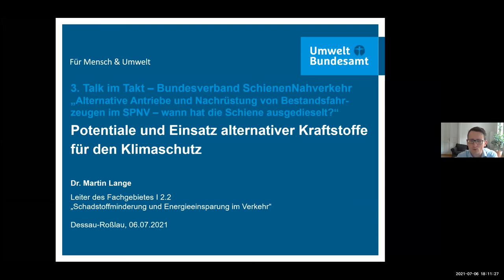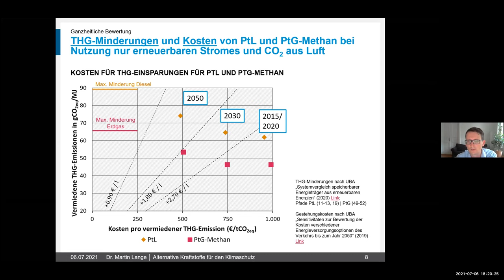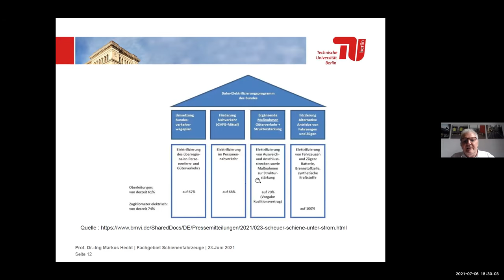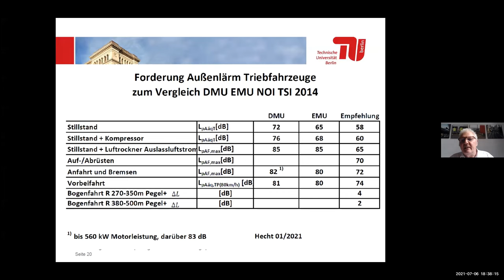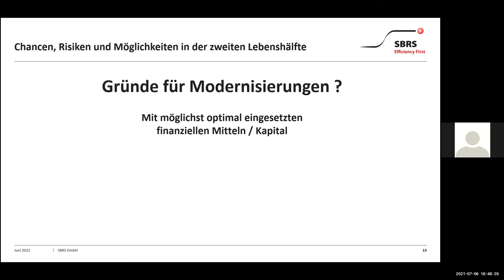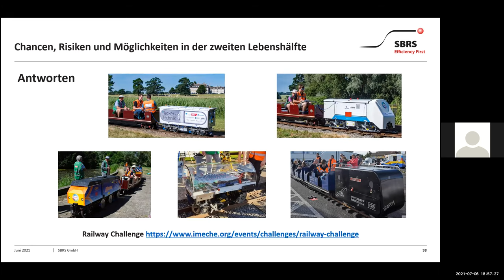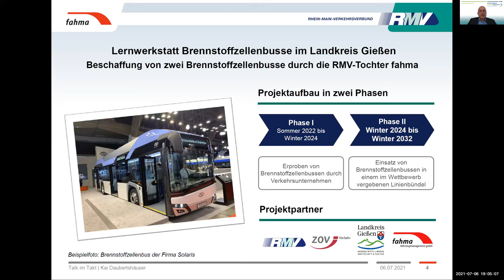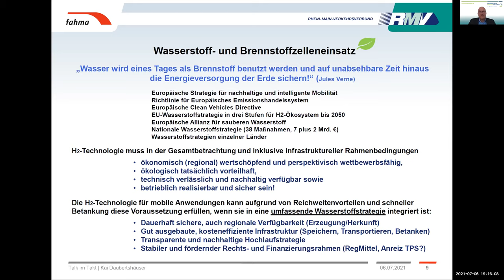Talk im Takt: Alternative Antriebe - 2021-07-06 Bundesverband SchienenNahverkehr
Talk im Takt: Alternative Antriebe und Nachrüstung von Bestandsfahrzeugen im SPNV – wann hat die Schiene ausgedieselt?

Rund 36 Prozent der Leistungen im SPNV müssen bislang noch mit Dieselfahrzeugen bestellt werden, da keine vollständige Ausstattung der Strecken mit Oberleitungen vorhanden ist. Wirksamer Klimaschutz bedeutet: dieser Anteil muss deutlich kleiner werden. Da eine 100%-ige Elektrifizierung des Schienennetzes auch mittelfristig leider nicht zu erwarten ist, brauchen wir Alternativen für einen lokal emissionsfreien und dekarbonisierten Betrieb.

Wer?
- Dr. Martin Lange, Leiter Fachgebiet I 2.2 „Schadstoffminderung und Energieeinsparung im Verkehr“, Umweltbundesamt
- Prof. Dr. Markus Hecht, Fachgebietsleiter Schienenfahrzeuge, Institut für Land- und Seeverkehr, TU Berlin
- Thomas Milewski, Präsidiumsmitglied des VDB / Geschäftsführer der Schaltbau Refurbishment GmbH
- Kai Daubertshäuser, Vize-Präsident des Bundesverbands SchienenNahverkehr / Prokurist und Leiter des Geschäftsbereichs Vergabe-, Qualitäts- und Infrastrukturmanagement des RMV

Was?
Impulsvorträge:
- Dr. Martin Lange: Potentiale und Einsatz alternativer Kraftstoffe für den Klimaschutz
- Prof. Dr. Markus Hecht: Wie der SPNV sich das Dieseln abgewöhnen kann
- Thomas Milewski: Fahrzeugumrüstung bei Bestandsfahrzeugen – Chancen, Risiken und Möglichkeiten in der zweiten Lebenshälfte
- Kai Daubertshäuser: Alternative Antriebe – Projekterfahrungen und Herausforderungen für Aufgabenträger